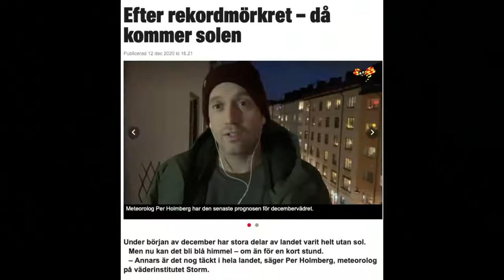Holger Hund Direkt: ÄR JAZZ FARLIGT?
Rickard Olsson - Jazzpunken i Gävle, myt eller verklighet?
Vanessa Liftig - Om samarbetet med Wu Tang Clan
Martin Hederos - Om vägen till jazzgrammis via rockarenor i USA

Direktsänt från Mölndal till hela världen, varje vardag kl 11!

Per Dahlberg - producent
Mats Lerneby - redaktör
Johan Jörneman - Marknadsansvarig
Spökröst: Petra Hallberg